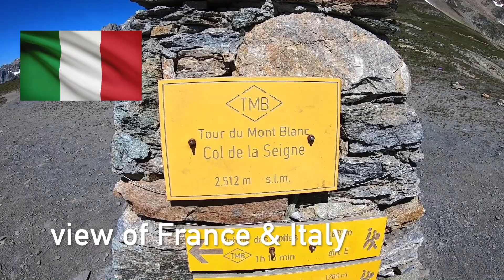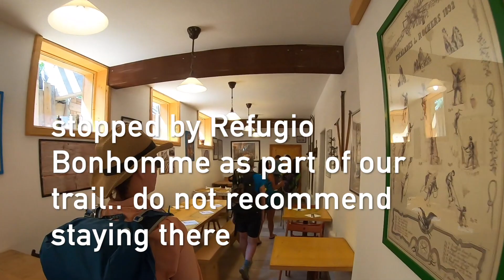COOLING OFF IN the Glacier Lake; TMB day 4 from Les Chapieux to Cabane Du Combal.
Day 4 (7/23/19) TMB hiking from Les Chapieux to Cabane Du Combal via Refuge Les Mottets, Col de La Seigne, Rifugio Elisabetta

Crossing from France 🇨🇵 to Italy 🇮🇪

Highest point 2509m / 8231 ft
Lowest point 1551m /5088 ft
Elevation gain 973m / 3192 ft
Elevation loss 549m / 1801 ft